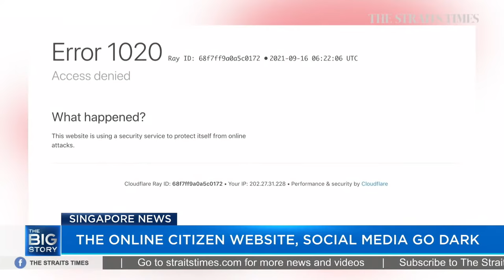Schooling and Quah's National Service deferment not extended | THE BIG STORY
0:00 - THE BIG STORY

0:41 - SCHOOLING & QUAH TO ENLIST FOR NATIONAL SERVICE
The Ministry of Defence said on Thursday (Sept 16) that national swimmers Joseph Schooling and Quah Zheng Wen will enlist for national service as their long-term NS deferments have not been extended. The enlistment process for both recommenced from Aug 31, when their deferments ended. Sports correspondent Sazali Abdul Aziz discusses what this means for their sporting career. Read the story

4:48 - COVID-19 SINGAPORE UPDATES

4:51 - CHINATOWN COMPLEX REOPENS; MOST STALLS CLOSED
Most stalls remained shuttered and patrons were sparse at Chinatown Complex on Thursday morning after it reopened following a closure of 3½ days. The food centre, a popular haunt for seniors to meet up with their friends, was a ghost town when The Straits Times visited from 10am to noon.

6:53 - 90 REPORTS OF SUSPECTED ADVERSE REACTIONS TO SINOVAC VACCINE
There have been 90 reports of suspected adverse reactions to the Sinovac vaccine, including five serious ones, as of Aug 31, the authorities announced on Thursday. With 168,439 doses of the vaccine administered in the same period, this amounts to a rate of 0.053 per cent for suspected cases, and about 0.003 per cent for serious ones.

10:03 - BUS PASSENGER DIES
An elderly man, who was seriously injured when he fell on a bus that braked hard, has died. Mr Siah Keok Tiang, 68, suffered injuries to his head and multiple fractures. The fractures, which included those at his ribs, left him with punctured lungs. After fighting for his life in the intensive care unit for about a week, he died around 7am on Thursday.

11:03 - THE ONLINE CITIZEN WEBSITE, SOCIAL MEDIA GO DARK
The Online Citizen and its various social media channels were taken offline on Thursday morning, ahead of a 3pm deadline set by the Infocomm and Media Development Authority.

14:37 - LIFE PICKS: DUNE, PLANE SPOTTING & HOTPOTS
In this week’s Life Picks, film correspondent John Lui gives his review of the first instalment of the much-anticipated Dune franchise.